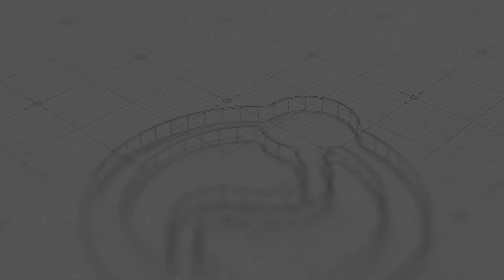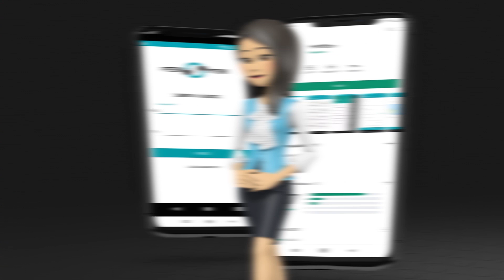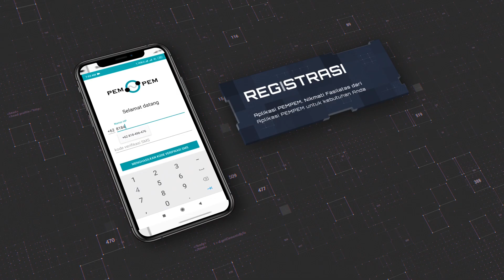Jasa Video Animasi Marketing | Animasi Aplikasi Pempem | Pratama Product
Pempem adalah aplikasi untuk memudahkan pengguna untuk :
Berbagi informasi harga dan pengalaman dari para penggunanya terkait harga yang dimasukkan oleh pembeli seperti DO, RAMP, maupun oleh pemasok seperti agen dan petani amprah.

Pratama Product adalah Production House di Indonesia yang mengedepankan kualitas. Pratama Product berkomitmen memberikan hasil yang terbaik dan berkualitas.

Kami menawarkan : Jasa Video Company Profile, Jasa Video Safety Induction, Jasa Pembuatan Video Clip, Jasa Pembuatan Iklan Digital, Short Movie, Webseries dan Jasa pembuatan 3D Animasi Arsitektur.